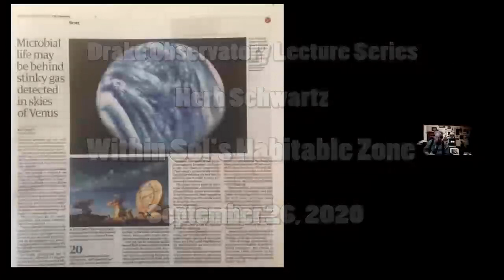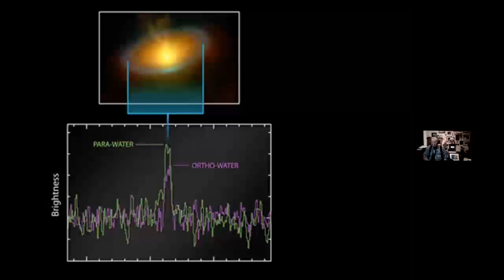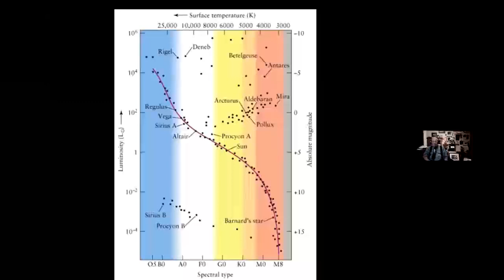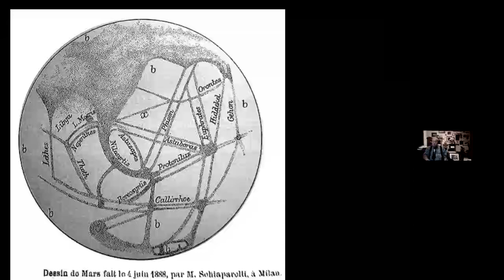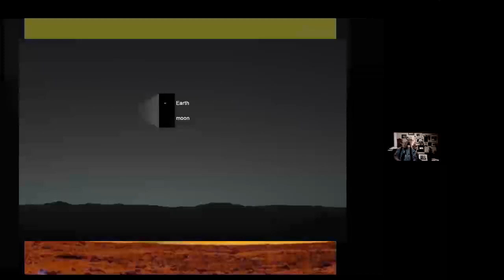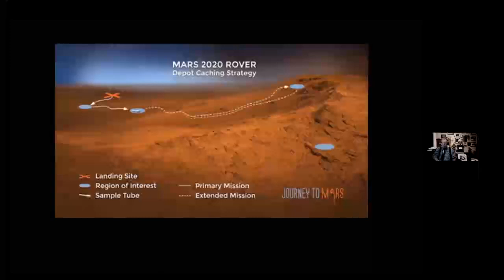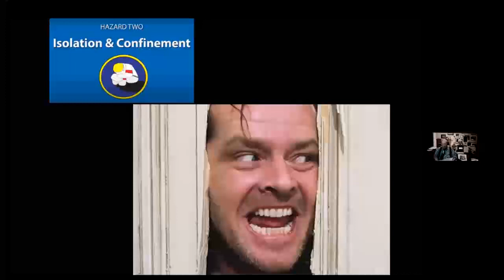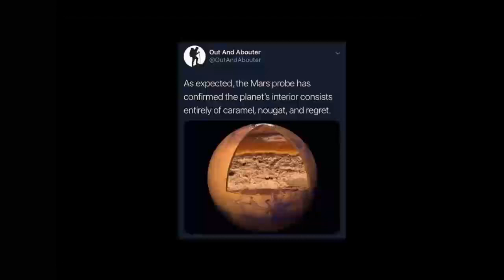DrakeObHerbSSolHabitableSept26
One of a series of fall 2020 lectures for Drake Observatory by Herb Schwartz. This week he looks at the Sun's habitable zone featuring the Earth and Mars